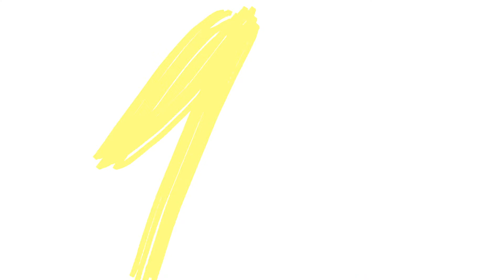Stagione di PROSA 2019/2020 - Teatro Verdi di Pisa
Ti aspetta un'incredibile stagione di PROSA al Teatro Verdi di Pisa!
GUARDA il video e scopri i titoli e gli interpreti!
Vieni a teatro, condividi con noi ogni emozione!